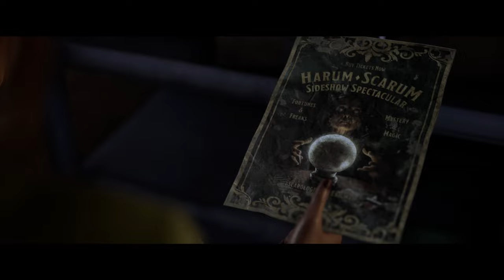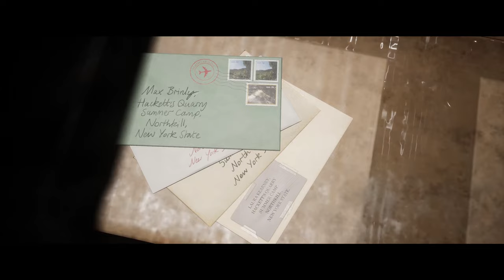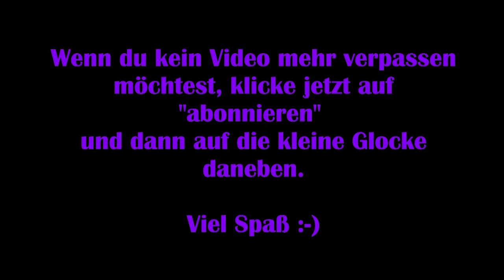The Quarry #04 – Partyvorbereitungen [Lets Play] [Deutsch] 2K